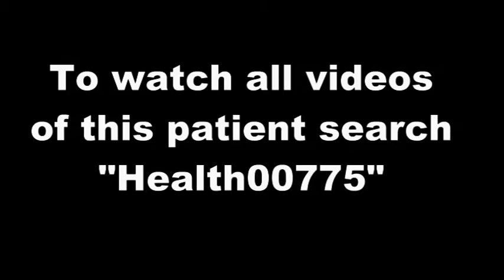Feedback from Irregular periods and Heavy bleeding (for more than 7 days) patient - Health00775-10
To understand what causes thirst and when and how much to drink water to manage thirst watch this video

I am not a doctor. I do not suggest any medicines. I just share my experiences. You may consult a doctor before you follow my suggestions. This or any discussion with me should not be considered as medical advise.